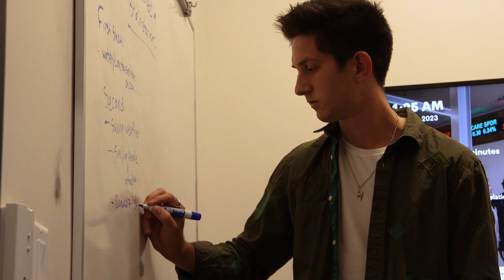Jillian Stob's COMM 222 Marketing Video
Promotional video by students Jillian Stob, Rachel Gabor, and Kate Honeyford